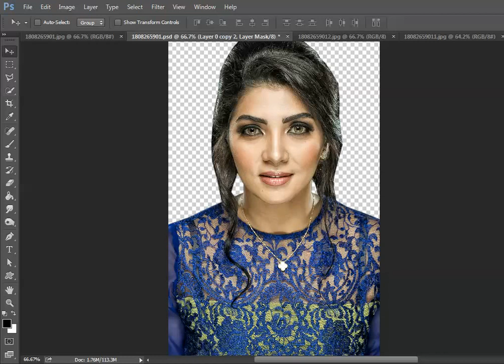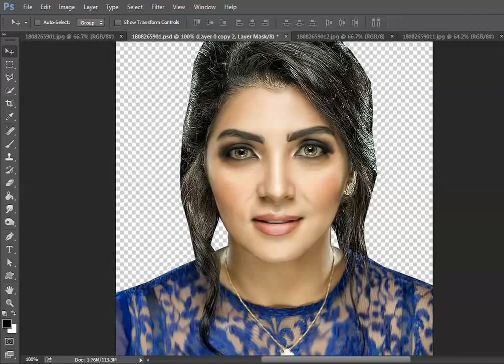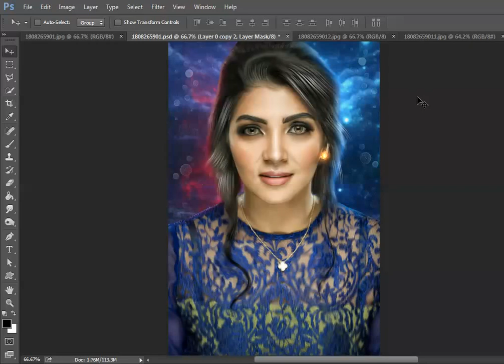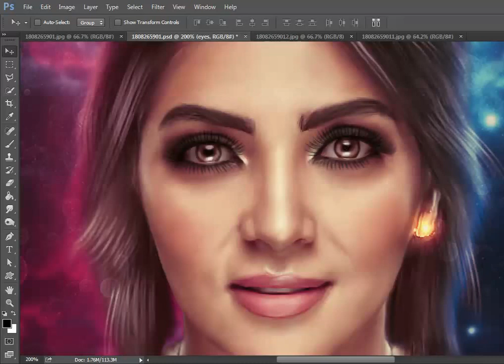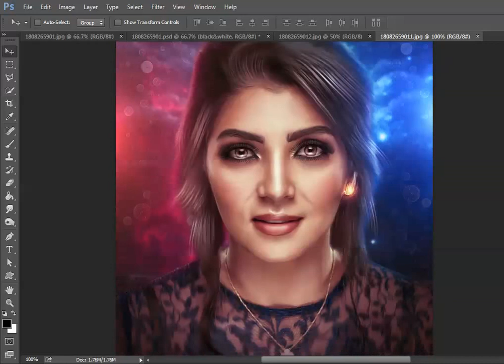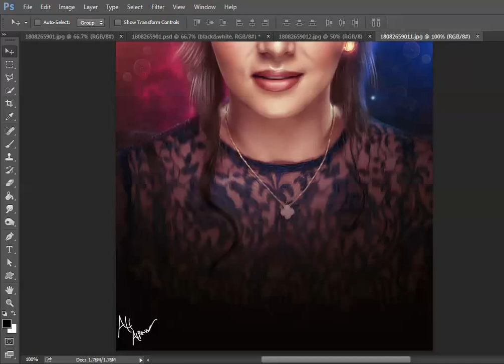photoshop smudge art for shahd yasen by Ali Alrawi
model:shahd yasen
design:ali alrawi
full photo HD
After&Before
deviantart/ali-alrawi